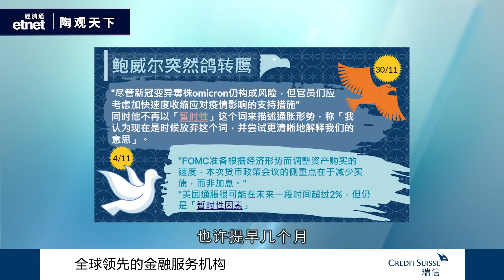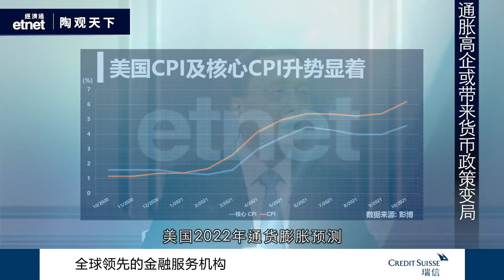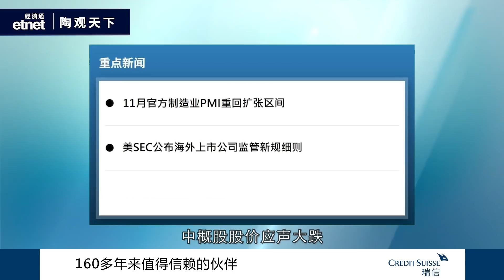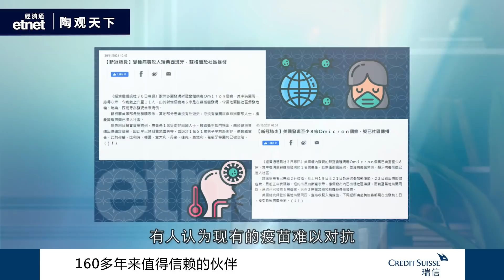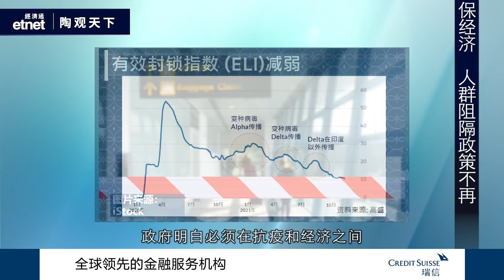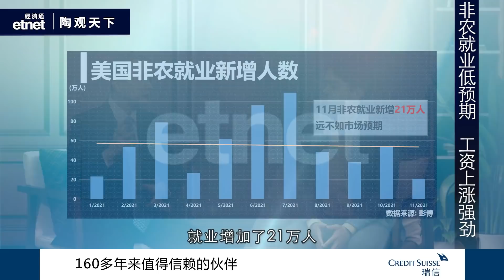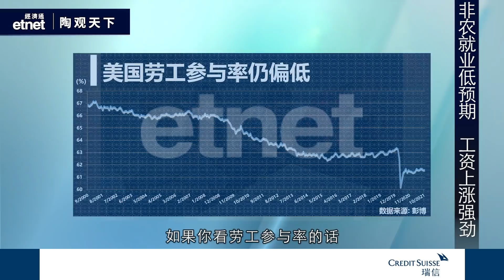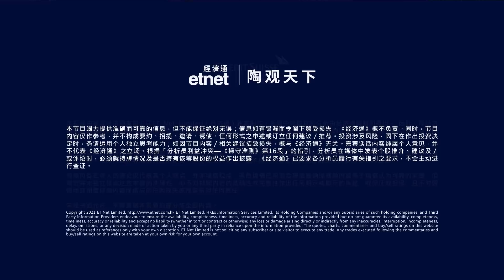2021-12-05 | 鮑威爾政策改口 新病株抗疫變陣 | 陶觀天下｜etnet｜瑞信｜嘉賓：陶冬博士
《陶觀天下》鮑威爾政策改口  新病株抗疫變陣

【嘉賓】
瑞信亞太區財富管理部大中華區副主席 陶冬博士

【內容簡介】
聯儲局主席鮑威爾終於改口表示通脹不再是暫時的，重申「通脹持續走高的風險明顯上升」，通脹在經濟中的蔓延範圍更廣。鮑威爾轉鷹派，是2018年末從鷹轉鴿後首次轉變態度，對環球市場帶來什麼影響?上周多國發現Omicron變種新冠病毒確診病例，引起全球關注，導致金融市場出現拋售，因為投資者可能擔心Omicron會阻礙全球從新冠疫情中復甦，疫情對全球經濟將會造成什麼影響？ 陶冬為您解讀。

【合作機構】
瑞士信貸（Credit Suisse AG）（瑞信）是具領導地位的全球金融服務提供商。我們的策略建立於瑞信的如下核心優勢之上：領先的財富管理人、專業的投資銀行實力以及在瑞士本土市場的強大優勢。我們尋求採用均衡方式進行財富管理，旨在利用成熟市場的巨大財富以及亞太區與其他新興市場財富的顯著增長，同時為主要發達市場提供服務，尤其是瑞士。瑞信僱用約49,090名員工，瑞信的母公司瑞信集團（Credit Suisse Group AG）的註冊股份（CSGN）除於瑞士上市外，亦以美國預托證券（CS）形式於紐約上市。有關瑞信的其他資料，請瀏覽

【免責聲明】
本視頻由香港經濟通有限公司ET Net Limited（經濟通）獨家製作，視頻中的資訊和分析由經濟通編制和得出。 因此，除經濟通之外的各方不對此類資訊的準確性、可靠性或完整性作出任何陳述，並且有關材料中表達的觀點不代表除經濟通以外的各方的觀點。

瑞士信貸集團股份有限公司及／或其聯屬機構（“瑞信”）僅出於提供一般資訊的目的而參與本視頻，並非針對觀看者的個人情況而提供。視頻內容並非瑞信的投資建議，亦無法律約束力，且不構成開展任何類型金融交易的要約或要約邀請。

視頻內各主講人的言論僅代表其個人觀點，並非瑞信觀點。雖然瑞信已採取合理措施確保視頻內容基於瑞信認為可靠的來源，但瑞信並未獨立核實這些來源的準確性，亦不對視頻內容的準確性或完整性作出任何明示或默示的陳述、或保證或擔保，且不對因使用或相信視頻內容而造成的任何損失或損害承擔任何責任。

未經書面允許，不得複製本視頻的部分或全部內容。

經濟通不會邀請任何觀眾加入任何網上群組，包括但不限於股市分析群組，亦不會接觸個別觀眾進行任何股票/商品/資產/服務之宣傳/銷售。一旦發現任何法定授權的推銷/邀約留言，或質疑與投資無關的問題，或留言有中傷/厭惡/謾罵/誹謗成分，又或影響其他觀眾觀看節目，經濟通將立即刪除其帳戶，並保留採取進一步行動的權利，敬請留意！